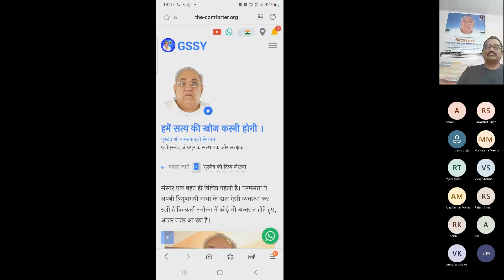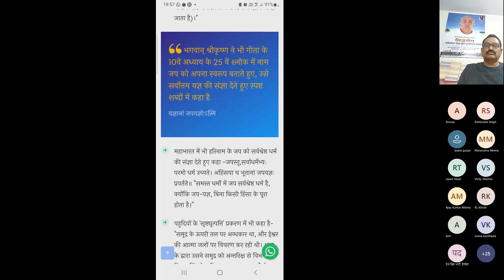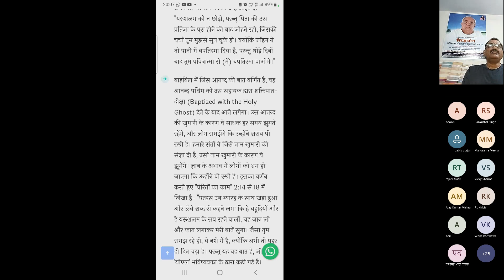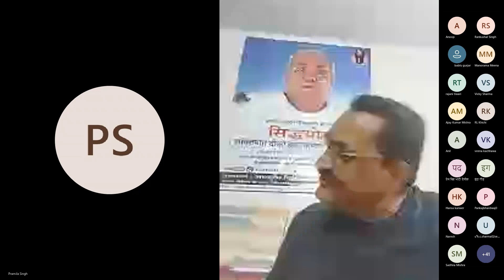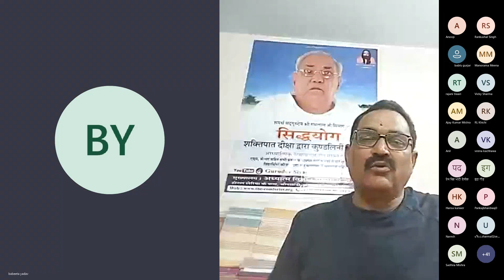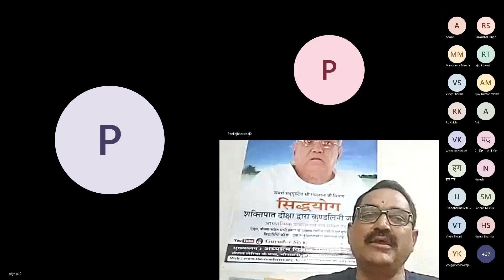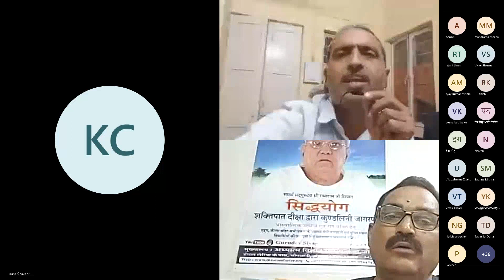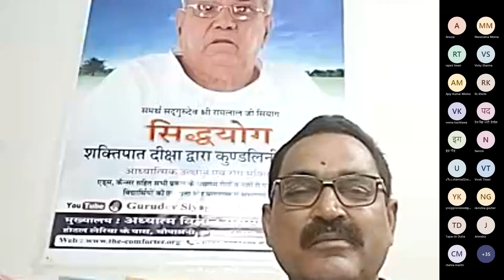06 Nov 2022 || GSSY Meditation & Experiences - 547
Every morning at 5.10 AM and Evening at 7.20 PM